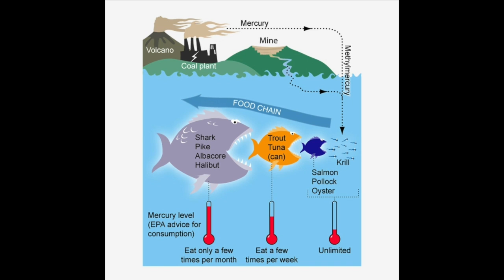#9 ग़लतियाँ Pregnancy में हो सकती हैं ख़तरनाक | #9 Biggest Mistakes Dangerous For Baby in Pregnancy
Is Hindi Video me bataya hai ki Pregnancy me kya nahi karna chahiye. Pregnancy me kya saavdhaani rakhni chahiye. What are the common mistakes during pregnancy? Kaunse aise kaam hai jo garbhvati mahila ko nahi karne chahiye? Kya pregnancy me tea, coffee, alcohol, fish, meat, egg kha sakte hai? Agar aap Pregnant hai to ye galtiya na kare.

Address: 11-12, Laxmi Nagar, Sitabadi, Tonk Rd, Near Airport, Jaipur, Rajasthan 302029